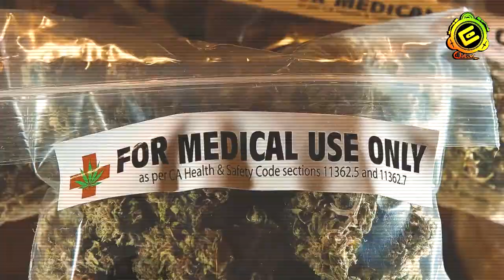One Day Riddim vs Light At The End Of Tunnel Hd Videos by Deejay Elton 237